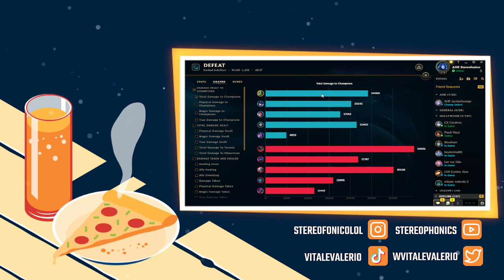AMUMU JUNGLE VS BEL'VETH 12.15